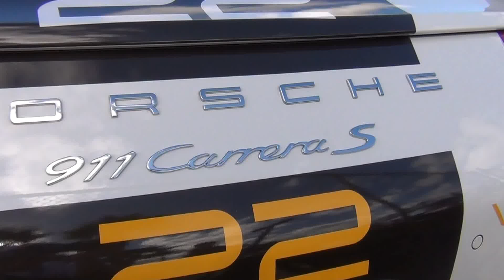2012 Porsche 911 Carrera S 991 50th Anniversary Daytona Safety Cars - pt 2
As seen at the 2012 Rolex 24 at Daytona at the Daytona International Speedway.